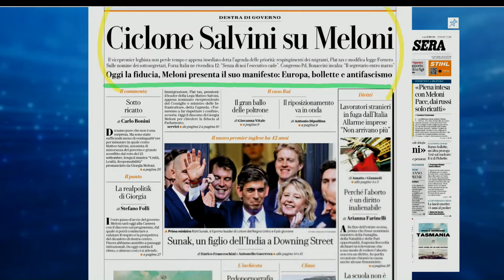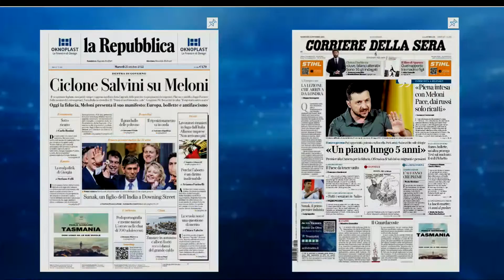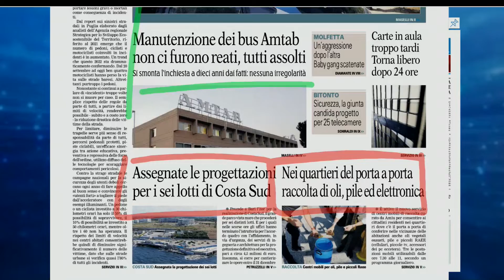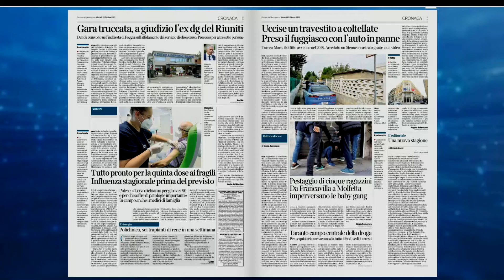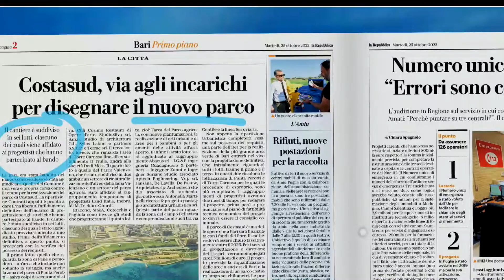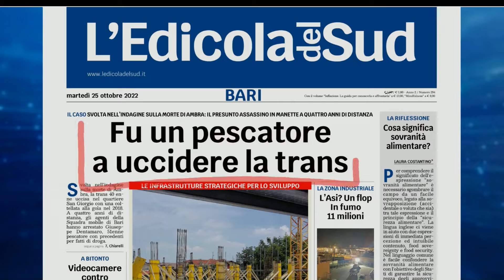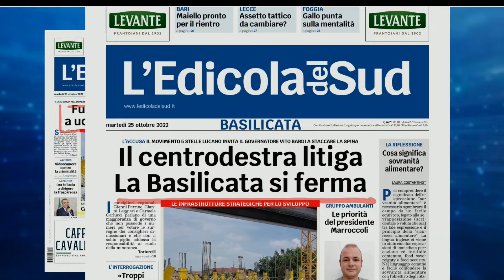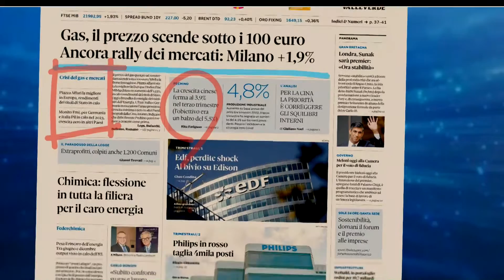Rassegna Stampa 25 Ottobre 2022. A cura di Maria Cristina De Carlo